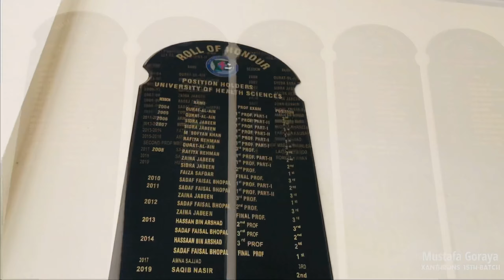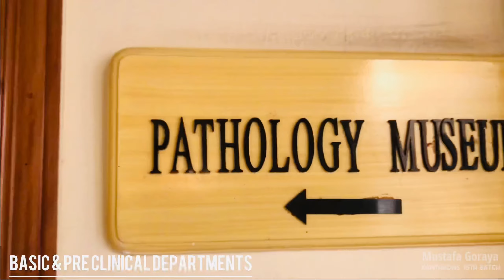Wah Medical College Wah Cantt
About Wah medical College:
Wah Medical College was established in December 2003 as a continuous effort of POF Board to provide quality education in this part of the Country. This happens to be the first Medical College as you enter in Punjab from KPK. It started off in a makeshift building but now boast of having one of the finest purpose built campus in the Country, spread over a sprawling 200 Kanals. The primary aim of starting this College was to provide high quality Medical Education as continuation of the fine tradition at Wah Cantt. Alhamdolillah it has lived upto the expectations and in a short span of 15 years , it ranks among the top ten Medical Colleges in Punjab. College is recognized by PMC and is registered in WHO directory of Medical Schools.

Since its inception Wah Medical College has excelled in academics and graduates of  the College have been regularly getting University positions in professional examinations, competing with 35 Medical Colleges in Punjab. This achievement has been made possible because of presence of highly professional Faculty, hard work of the students and serene environment provided in the College. Graduates of the College now are working as doctors all over the Country and many countries of the world. In a short span the graduates of the College have earned postgraduate qualifications in Pakistan and abroad and are working as Specialists. Scores of others are in process of completing their post graduate training.

Wah Medical College provides excellent environment for training of future doctors of the Country. It has purpose built spacious Lecture theaters and Laboratories and has a state of the art College Library which has got facility of internet and availability of online textbooks and Journals. College has got very comfortable purpose built Hostels for Girls and Boys within the College premises which provide ideal environment for professional development of the students.

Teaching Hospital is an integral part of a Medical College. Wah Medical College has POF Hospital, a 670 bed tertiary care Hospital as its teaching Hospital. The Hospital is at a short walking distance, next to the College building. The Hospital has excellent facilities in all major clinical disciplines, and is recognized by PMDC for House Job, and CPSP for postgraduate training. POF Hospital has got highly qualified Clinical faculty. Besides this College has got Izzat Ali Shah Hospital, as an out reach facility which again provides quality care to women and Children.

Wah Cantt is a safe and quiet city located at the foot of Margalla Hills. College itself has a secure and gated campus which is guarded round the clock. Although College has got its own Hostels, it provides secure and comfortable transport to day scholars from Rawalpindi and Islamabad.